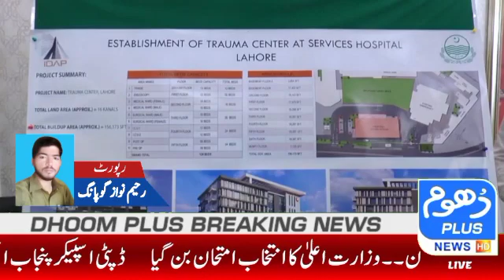مزید دیکھتے ہیں رحیم نواز کی اس رپورٹ پر